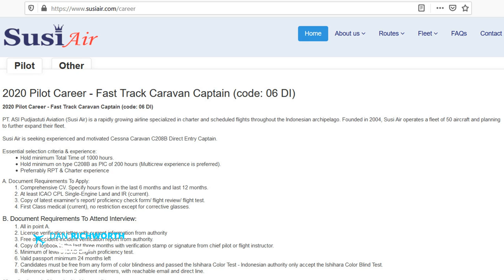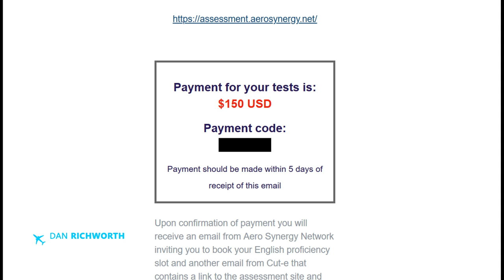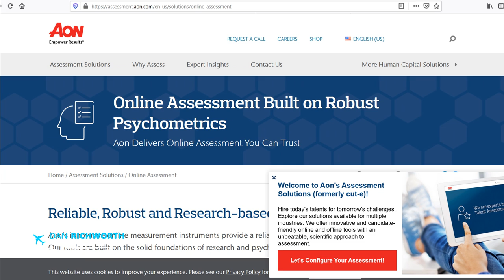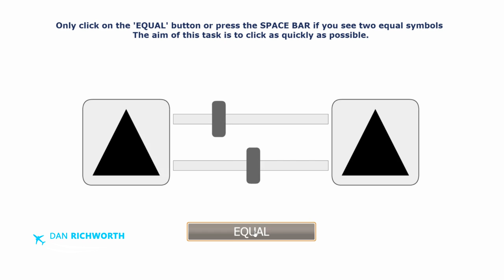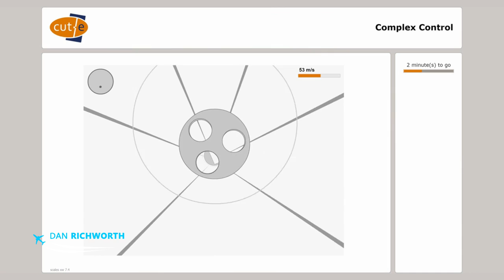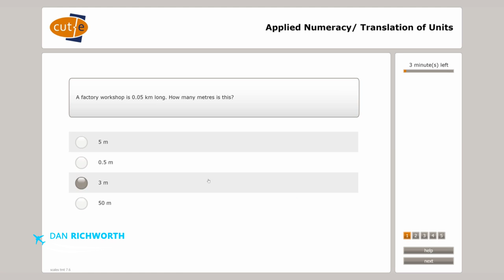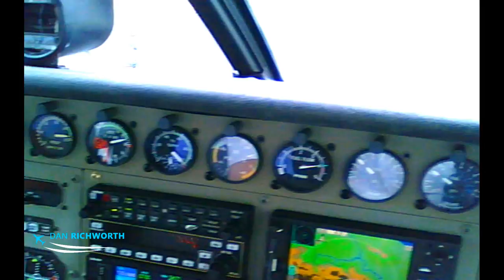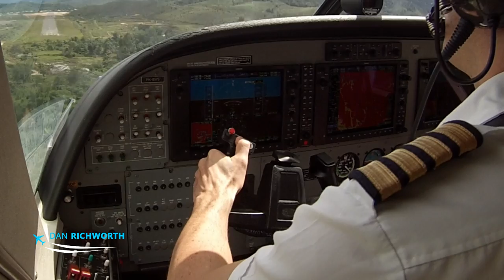How do you get a job with SUSI AIR? Step 2 - Aero Synergy Cut-E Assessments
I'm a former Susi Air pilot, instructor and manager, and I've made this video to assist pilots in getting a job with Susi Air. Part 3 of this video will be uploaded shortly.

Please also consider buying my book, Papa Kilo: A True Story of a Susi Air Pilot in Indonesia, which is available in online and in paperback from Amazon:

Australia and NZ